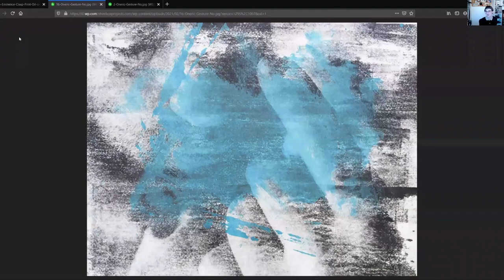Moments | Eric Sanders and Camilla Taylor in Conversation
Eric Sanders | Moments
Online Solo exhibition

Curated by Camilla Taylor

On View Feb 20 to Mar 19

MOMENTS
The prints in Moments are meditations on and reflections of my relationship with my girlfriend Anna. We are consciously exploring the shifting dynamic of two people, each with our own private needs and boundaries, and the intersection where our two selves merge. These prints are a metaphoric representation of our journey.

In these images, personas are symbolized by color: Anna’s color is red, mine is blue. There is a shifting palette when the colors begin to merge, and when there is union, the color purple appears.

These works combine various approaches to printmaking: lithography transfer, monoprint, chine-collé, collagraph, and direct painting on the surfaces. The various forms of printmaking capture different states of mind and refer to the multi-faceted dynamics of my relationships, both to my work and to Anna. These different techniques convey nuances in these relationships that are difficult to express in words but unfold metaphorically through form.

The source images for these works were intentionally culled from Anna’s and my day-to-day cell phone photos of each other that capture each of us in our own interior worlds. The freedom to use photography transferred to lithography and layering images, then using a variety of different techniques and mediums, is a richly satisfying process that allows the themes I intend to convey to emerge intuitively.

The combination of the figurative and abstract elements is another way I explore and communicate feelings about my relationship with Anna. When we see a realistic image, it suggests the rational linear aspect of the individual self. Abstraction reflects a more poetic and subjective way of seeing. When we look at a relationship from a more abstract space we are gaining a broader perspective, moving away from one’s ego to a space where two different people in a relationship are in balance.
In this work, my aim is to speak in a clear and emotionally vulnerable way about intimacy, love, and the process of overcoming fears that can block one from being able to love oneself and another, allowing a deeper relationship to evolve. Moments is a visual metaphor of this process of two people exploring the contours of self and love.

BIO
Artist ERIC SANDERS discovered the joy of painting at age six when his father first gave him art lessons. He continued to paint throughout college but upon graduation from George Washington University (Washington, DC) turned his focus towards building and establishing a successful entrepreneurial career. For three intervening decades, his brushes lay dormant. Following the sale of Sanders Industries in 2014, Sanders returned to making art full-time and established a studio in Manhattan Beach, CA.

Concurrent with his artistic practice, Sanders is actively involved in philanthropy and established the Sanders Family Foundation, a 501 (c) (3) non-profit charity, in 2015. The Foundation supports organizations fostering sustainable change in developing countries with a specific focus on initiatives directed towards women and children. Since its inception, the Foundation has allocated funds to Global Communities, the Global Livingston Institute, Groundswell International, Nuru International, Project Care International, and World Neighbors.

Curator CAMILLA TAYLOR was born in California, and was raised in Utah. She now lives and works in Los Angeles. Taylor received a BFA from the University of Utah, and an MFA with an emphasis on printmaking from California State University at Long Beach.